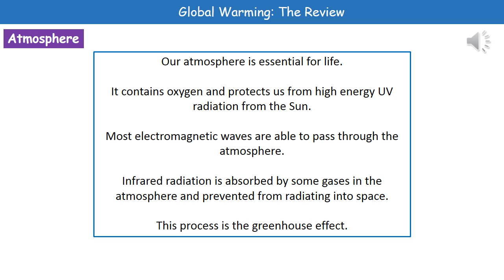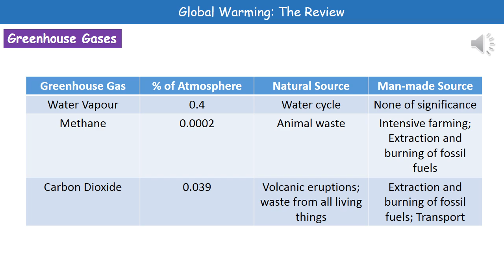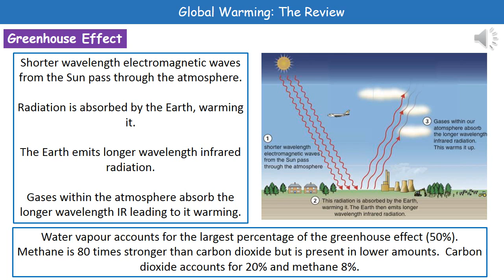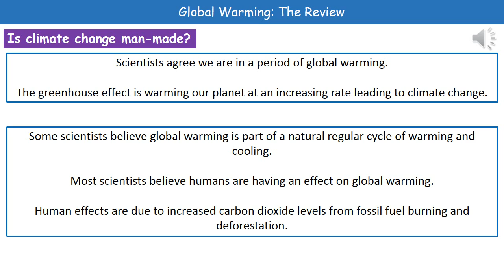P2 5 Global Warming Higher Tier Summary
OCR Gateway Core Science P1 lesson 5 review on global warming for the higher tier.